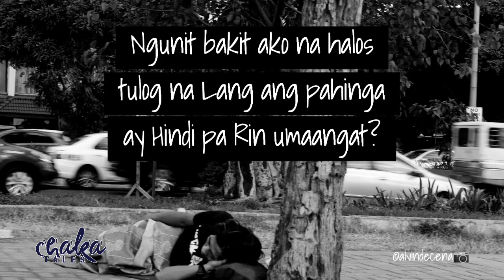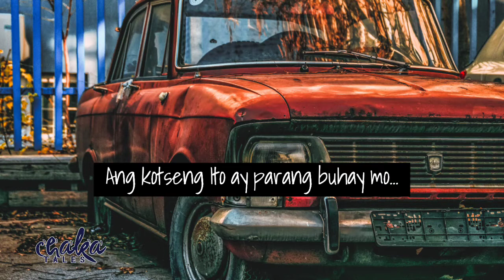Bakit Mahirap umangat ang mahirap?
Isa na namang mga sinulat Kong kwento Kung bakit ang ibang Mahirap ay mahirap umangat. Dito SA kwento ng Buhay ni Bertong masipag, Hindi Lang Pala pagiging masipag, matiyaga, walang luho ang makakatulong SA kanyang pag angat. kasama din Pala yung mga ka-anak.